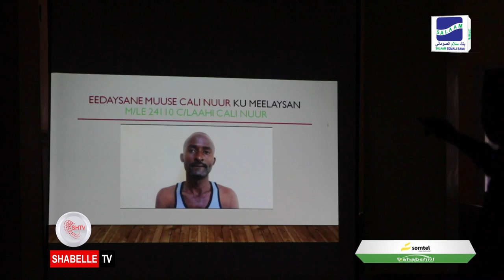Maxkamadda CQS oo dhageysatay dacwada laba nin oo lagu eedeeyay in ay geysteen dil.